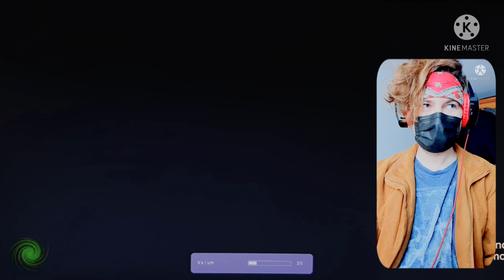Teenage Mutant Ninja Turtles: Turtles in Time Re-Shelled PS3 2022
Hope you have a happy new year guys you rock